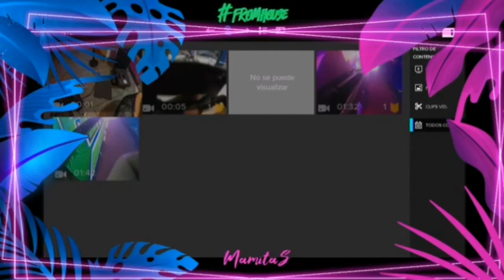Dostech BeAT LIVE @MAMITAS EDO.MEX / TECH HOUSE MIX